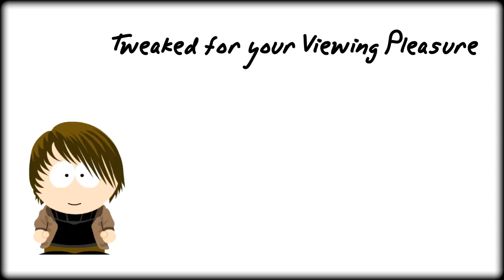Rant: Crazy fucks with nukes | Tweaked for your Viewing Pleasure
A little rant about something that happened in the news.